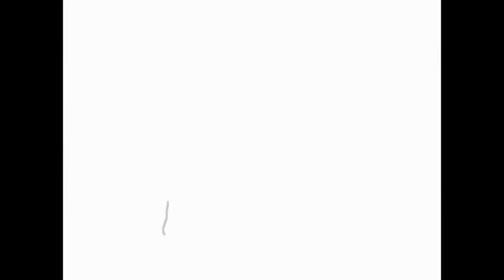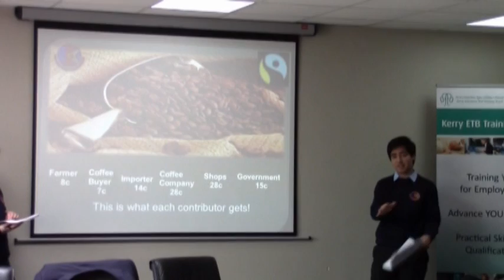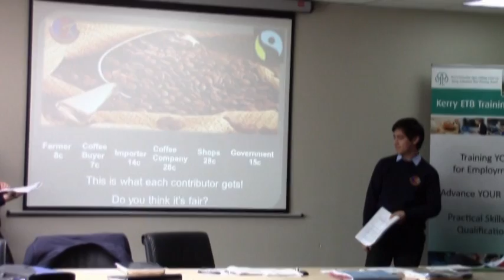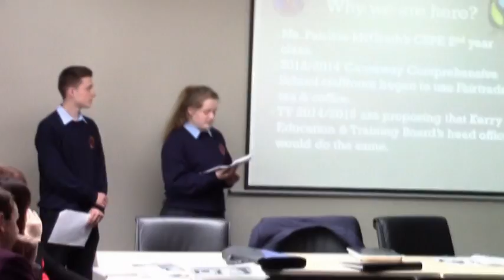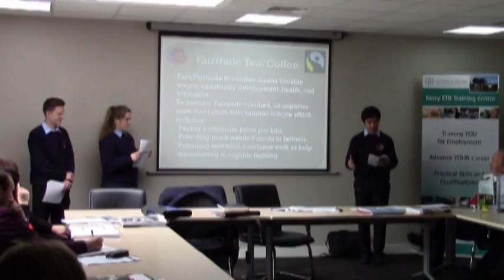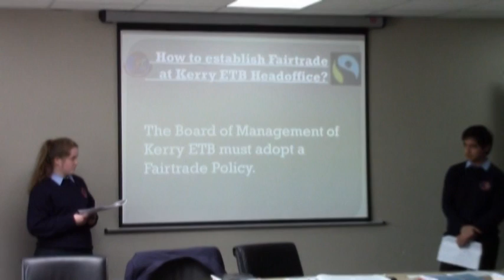Presentation by Causeway Comprehensive Transition Year Students to the Kerry ETB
Causeway Comprehensive Transition Year Students Address the board of the Kerry ETB to seek adoption of a Fairtrade Procurement Policy for the Kerry ETB Head Office. on the 25th of May at the ETB Training Centre Tralee Co Kerry